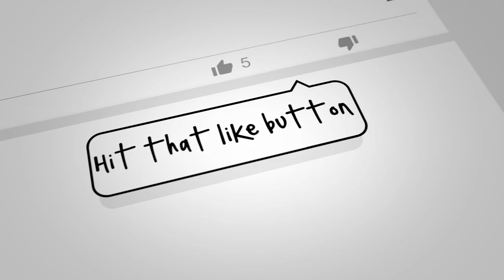My Name Is Krenelie - Stalker - DayZ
His mind corrupted buy those who seek to destroy the Zone